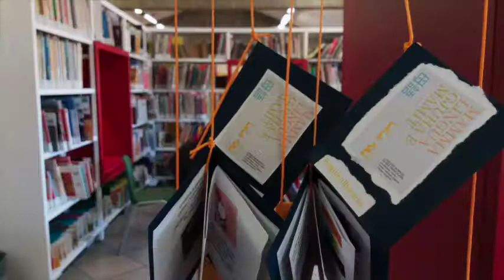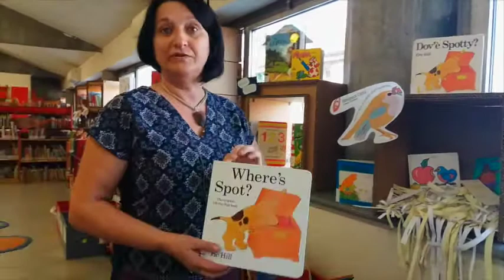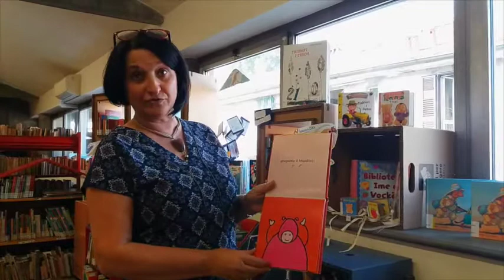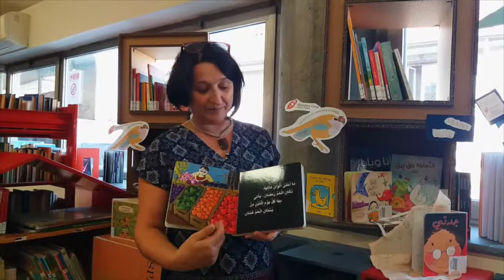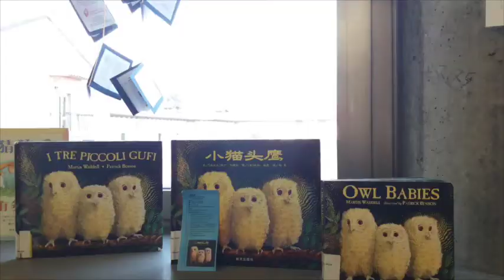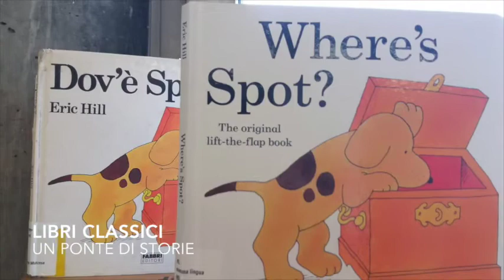Mamma Lingua a Cologno Monzese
Intervista e video realizzati da Anna Pisapia per Nati per Leggere in occasione della mostra "Mamma Lingua" a Cologno Monzese (Milano)